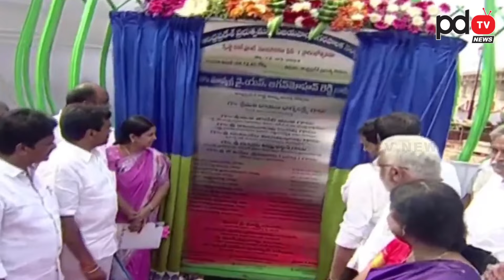CM YS Jagan Opening River Front Park : PDTV News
CM YS Jagan Opening River Front Park